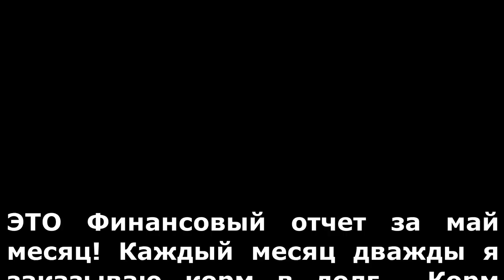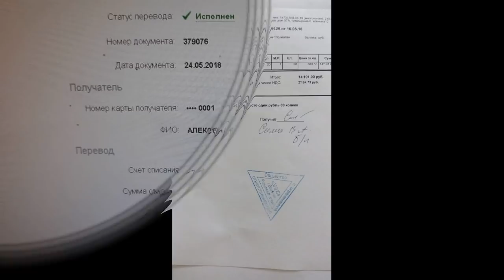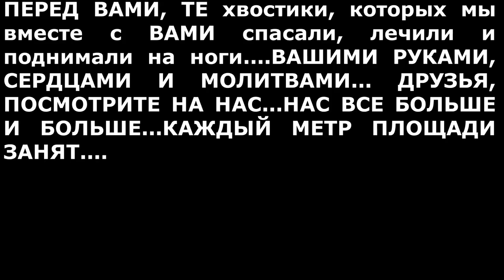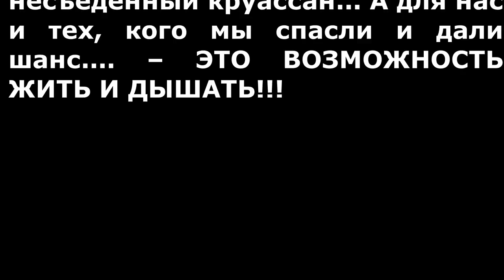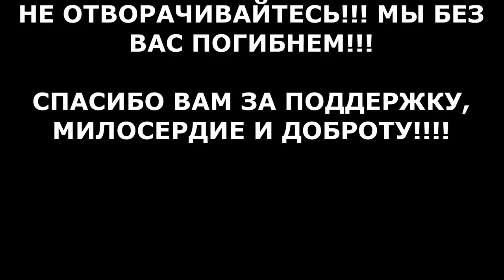безмолвный голодный крик🐾 БФ Лохматая Душа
18 лет мы живем в третьем тысячелетии. А У НАС снова нет корма — вспомните о нас!
ДРУЗЬЯ!!! У НАС НЕТ НИКОГО, КРОМЕ ВАС!!!. Корма и сухарей осталось на одно кормление. СТАЯ НА ГРАНИ. А Я НА ГРАНИ ОТ ОТЧАЯНИЯ И СТРАХА ЗА ИХ СУДЬБЫ!!! Я ОТ ВСЕЙ СВОЕЙ ЛОХМАТОЙ ДУШИ ЖЕЛАЮ ВАМ НИКОГДА НЕ УЗНАТЬ, ЧТО ТАКОЕ ГОЛОД!!!
Каждый месяц дважды я заказываю корм в долг... Корм нам нужен, как воздух . Я смотрю в глаза тех, кого мы спасли, и понимаю, что не могу их подвести... более 600 пар глаз... Они ежедневно надеются, что однажды будут домашними... помогите им дождаться этого момента!
Прошу ВАС помогите расплатиться!!!
На сегодня долг за корм составляет 190 000 рублей. Новый корм мы не сможем закупить, не расплатившись за старые долги.
Нам помогаете только ВЫ
ЗАГЛЯНИТЕ В НАШИ ГЛАЗА...МНЕ НЕЧЕГО ВАМ БОЛЬШЕ СКАЗАТЬ...ПРОСТО ПОСМОТРИТЕ НА НАС. И ПОМОГИТЕ НАМ ВЫЖИТЬ! ПРОСТО ВЫЖИТЬ!МЫ ВСЕ ПЕРЕД ВАМИ, ТЕ хвостики, которых мы вместе с ВАМИ спасали, лечили и поднимали на ноги. ВАШИМИ РУКАМИ, СЕРДЦАМИ И МОЛИТВАМИ... ДРУЗЬЯ, ПОСМОТРИТЕ НА НАС...НАС ВСЕ БОЛЬШЕ И БОЛЬШЕ...КАЖДЫЙ МЕТР ПЛОЩАДИ ЗАНЯТ. Не проходите мимо!!! Каждые 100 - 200 рублей для нас так важны!! А что такое 100 рублей? Это невыпитая чашка кофе, несъеденный круассан... А для нас и тех, кого мы спасли и дали шанс. – ЭТО ВОЗМОЖНОСТЬ ЖИТЬ И ДЫШАТЬ!!!

ПОМОГИТЕ НАМ ВЫЖИТЬ!!! МЫ ХОТИМ КУШАТЬ!
НЕ ОТВОРАЧИВАЙТЕСЬ!!! МЫ БЕЗ ВАС ПОГИБНЕМ!!!
СПАСИБО ВАМ ЗА ПОДДЕРЖКУ, МИЛОСЕРДИЕ И ДОБРОТУ!

Карты Сбербанка:
Visa Classic: 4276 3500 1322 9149
MasterCard: 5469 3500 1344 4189
Карта Альфа-Банка: 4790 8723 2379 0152
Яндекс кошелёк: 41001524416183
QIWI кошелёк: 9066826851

Голодные телефоны:
Билайн:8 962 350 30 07;
Билайн: 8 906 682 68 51;
Теле2: 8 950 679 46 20

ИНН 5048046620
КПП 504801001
Расчетный счет 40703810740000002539 в ПАО СБЕРБАНК
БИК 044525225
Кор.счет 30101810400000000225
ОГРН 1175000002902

В фильме использована композиция  из бесплатной ФОНОТЕКИ.